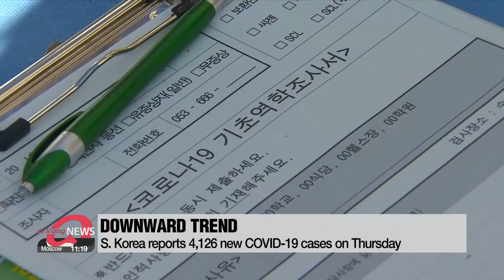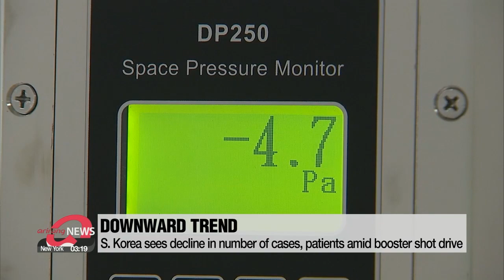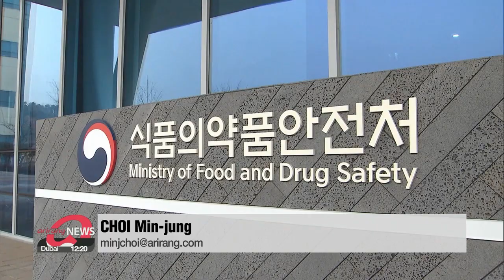S. Korea reports 4,126 new COVID-19 cases on Thursday amid downward trend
위중증 882명, 24일 만에 800명대…신규 확진 4천126명

The latest on the pandemic in South Korea.
New cases today again above four-thousand, but overall case numbers have been declining.
Also a notable decline in the number of people who are severely ill.
The authorities are attributing much of that to the booster shot campaign.
The government has also signed a deal for more coronavirus pills from Pfizer.
South Korea on Thursday confirmed 4-thousand 1-hundred 26 new COVID-19 cases, the daily tally hovering around the 4-thousand mark for the second straight day.
The figure is down by more than 3-hundred cases from the previous day,... and is around 9-hundred cases lower than the same time last week.
Cases have been dropping in Seoul as well, but there are still concerns over the spread of the Omicron variant.
The capital has so far confirmed 3-hundred-16 Omicron cases,... with all but 20 imported from overseas.

The number of severely-ill patients has also fallen, and is at its lowest level in more than three weeks at 8-hundred-82.
South Korea is seeing an overall decline in the number of infections and patients,... amid the country's strengthened social distancing measures and booster shot drive.
According to data announced on Thursday, more than 44-percent of the adult population have received booster shots.
Meanwhile, 80-percent of those aged 60 and over have had the additional dose,... and authorities say they can see impact.

"The number of confirmed cases among seniors is declining as more of them are getting booster shots. In the first week of December, those aged 60 and above accounted for 35.8% of the total infections. This proportion has now decreased to 15.6%."

Meanwhile, South Korea has signed a deal with Pfizer to secure anti-viral pills for an additional 400-thousand people.
Last month, the country signed a pre-purchase contract with Pfizer and MSD to buy enough pills for around 600-thousand patients, and the new deal brings that total to one million courses of the pill.
South Korea's Ministry of Food and Drug Safety authorized emergency use of Pfizer's oral treatment last month, with the rollout set to start mid-January for those recovering at home.

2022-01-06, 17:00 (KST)